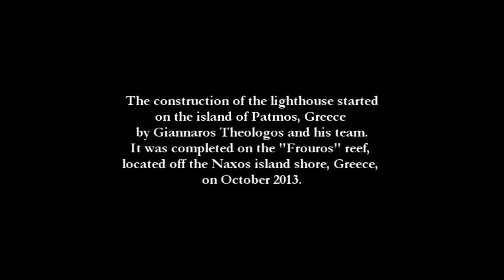Ο Φάρος - The lighthouse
Η κατασκευή του φάρου στην ξέρα "Φρουρός" ανοιχτά της Νάξου απο το  συνεργείο του Γιάνναρου Θεολόγου. (Πάτμος - Δωδεκάνησα)

The construction of the "Guardian" reef lighthouse near Naxos island by the patmian crew of Giannaros Theologos.

Professional Photography&Videography: Kalandranis Dimitris